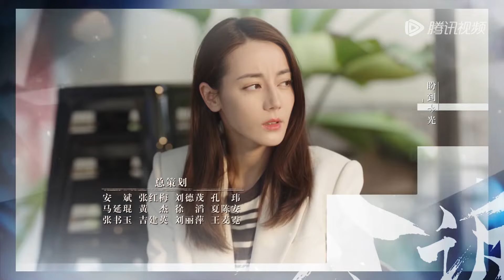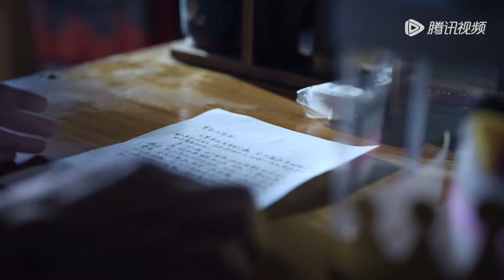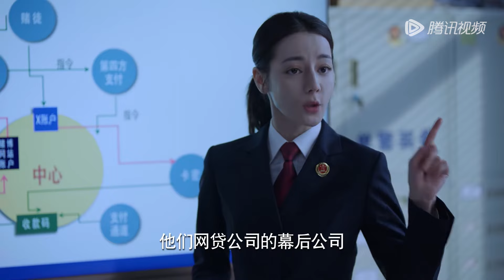【当代检察 ENG SUB】《公诉 Prosecution Elite》第12集——安旎、何陆源锁定嫌疑人，侦查非法网贷公司（迪丽热巴、佟大为）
【剧情介绍】江城检察院检察官安旎受检察长许爱琳指派，提前介入调查一起大学生投湖“自尽”失踪案，发现了利用惠权游戏后端犯罪的“象牙塔”直播APP。她从惠权游戏总经理赵冀凯个人违法行为入手，排查出其与境外霸凌直播机构的关联，最后将“象牙塔”APP犯罪分子一网打尽。惠权股价大跌，尹惠权打着慈善旗号为用非法手段摧残未成年人的“江孝书院”捐钱。受害学生李晓文等人站出来把“江孝书院”利用非正常手段管制学生的事实公之于众。法庭上，安旎出具了确凿证据，“江孝书院”终被关停，涉案人员被依法处理。接手惠权游戏的严秦，将资金挪用入股开发铜矿，可这项投资是网络金融诈骗团伙设计的一场庞氏骗局。安旎带着充足的证据，来到国外，参加跨国庭审。在中外司法机关通力合作下，钱添信被遣送回国，资产也被冻结。
集数：40集
主演：迪丽热巴、佟大为、高鑫、尤靖茹、冯雷、韩栋、贾青、熊梓淇、谭凯、王迅、李依晓、沈晓海

00:00 更多精彩视频尽在 WeTV / Tencent Video APP
00:30 下载 WeTV / Tencent Video APP 看海量完整版腾讯视频